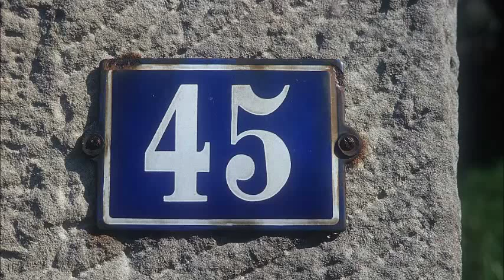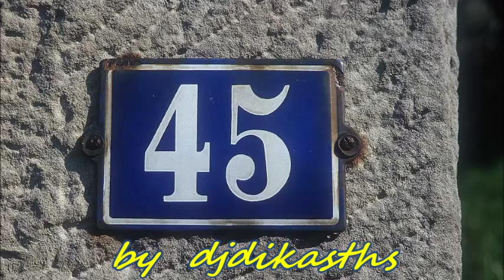ΟΤΙ ΚΙ ΑΝ ΚΑΝΩ ΜΑΝΩΛΗΣ ΠΑΤΣΑΗΣ ΕΥΘΙΜΙΑ ΝΟΒΑΚΗMINORE 103